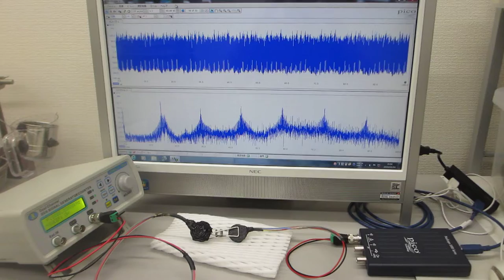オリジナル超音波発振制御プローブの超音波伝搬特性実験（ultrasonic-labo）